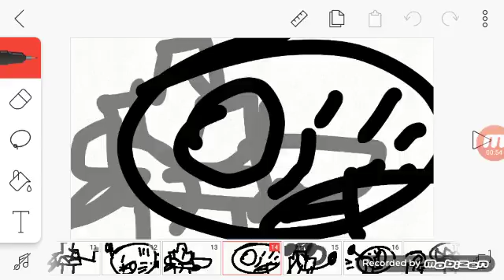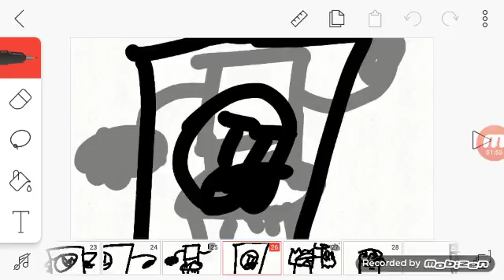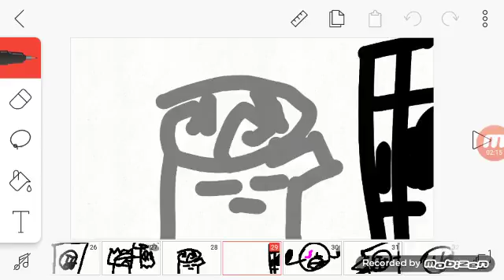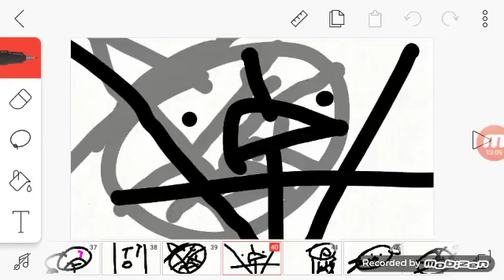Barrel for chips ep 1 give ball